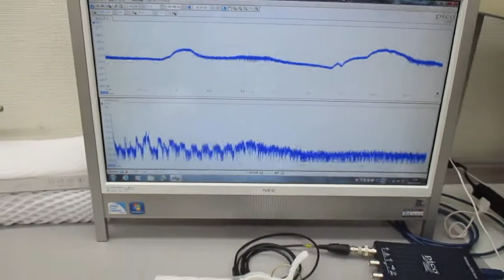新しい超音波伝搬用具を利用した超音波制御実験